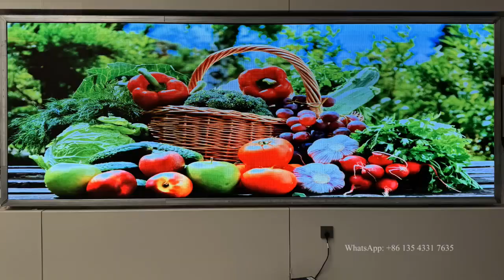4200Hz P2 0 LED display screen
Presenting our latest masterpiece for branded stores in early Nov

- 4200Hz+16Bit grey+800cd P2.0 LED display
- Using branded pure black LED lamp
- 1.8mm thickness module board
- 2K 4K pixel to pixel display
- Truly stunning visual effect
- 500sqm of P2.0 LED modules
- Ready stock on Big sales
- 4% spare parts
- Competitive promotion
- Any inquiries will be greatly appreciated